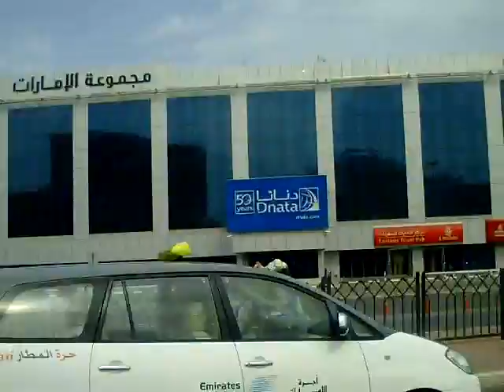Dubai UAE Дубаи Объединенные Арабские Эмираты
Dubai UAE Дубаи Объединенные Арабские Эмираты. Едем на пляж.